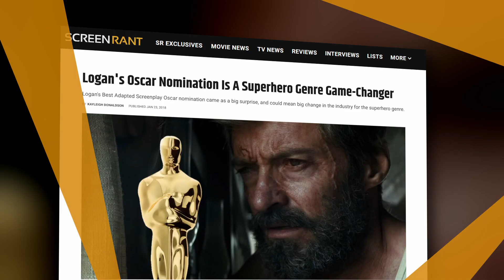Hugh Jackman Confirms Deadpool 3's Wolverine Timeline!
In light of his upcoming outing as the Adamantium-clawed mutant, Hugh Jackman confirms Deadpool 3's Wolverine timeline takes place before Logan.